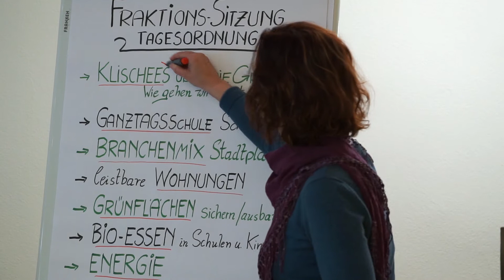Die Grünen Vöcklabruck - Klischees bringen uns nicht weiter!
Klischees bringen uns nicht weiter …
„Jo, so sans“ – die Grünen: Vom Gutmenschen bis zum Öko-Freak, Klischees und Vorurteile über die Grünen halten sich hartnäckig. „Der kurze Film-Spot über die Grünen Vöcklabruck greift das auf witzige Art auf und rückt es zurecht: Klischees bringen uns nicht weiter - die GRÜNEN schon!